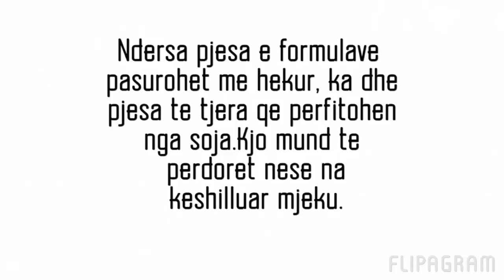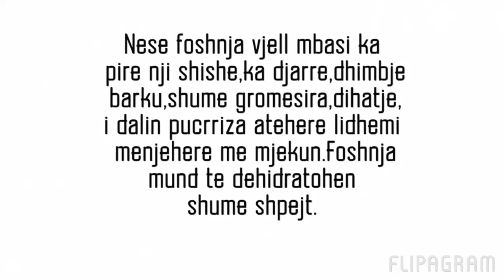"Formula: Nga se perbehet?"